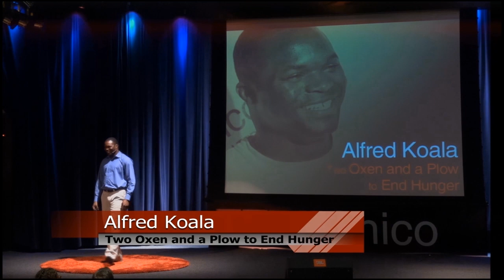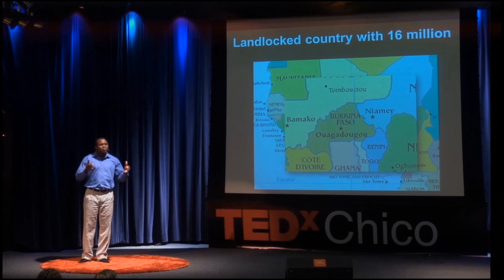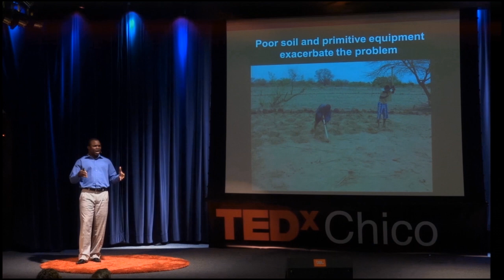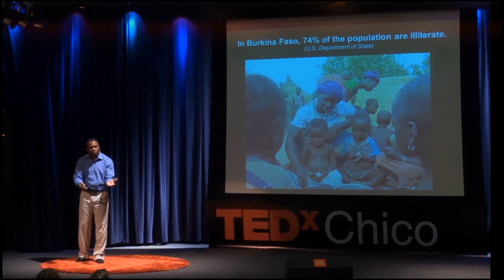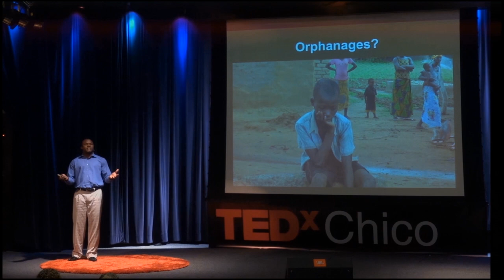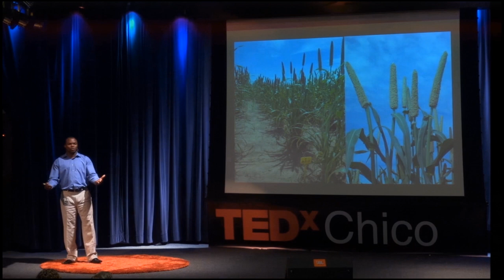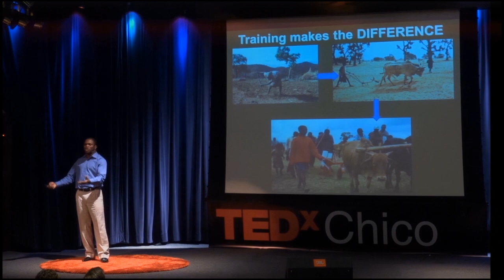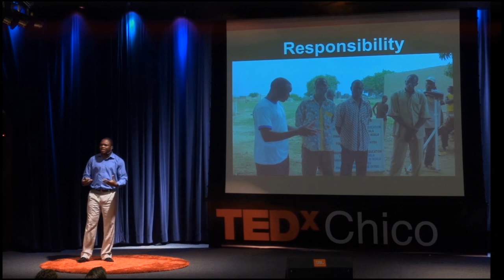Two oxen and a plow to end hunger: Alfred Koala at TEDxChico